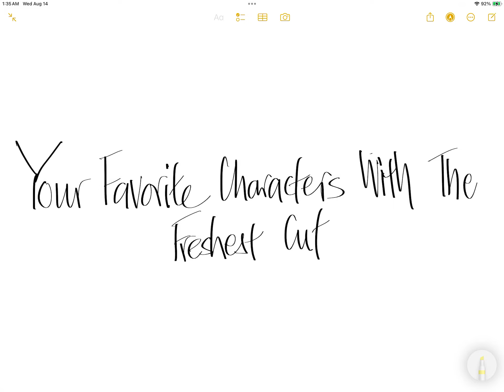Your Favorite Characters With Freshest Cut